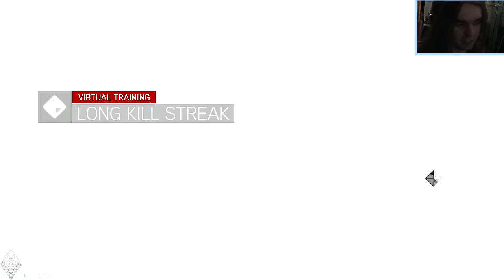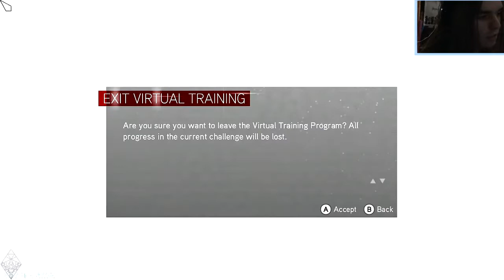VR Training - Metal Gear Creed: Cybro - Deja Vu 0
I did the other Virtual Trainings before i recorded this, took like a hour o.O I got some Gold and Medals too, not to mention the Perfectionist Achievement ^:^
I only got Bronze on the fighting training so it looks pretty bad lol..

Note: For any confused ones, Deja Vu is what it will say instea of Part. This is the first part in the series, but is a intro so it's not really the first but the zeroest part... Yes new word xD